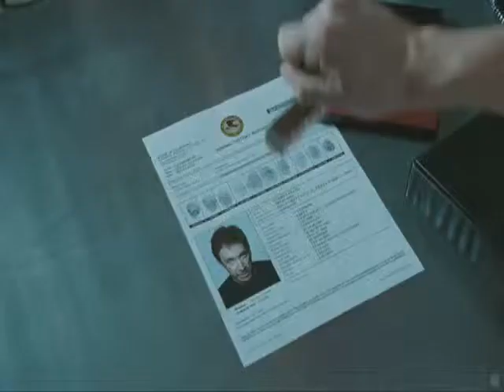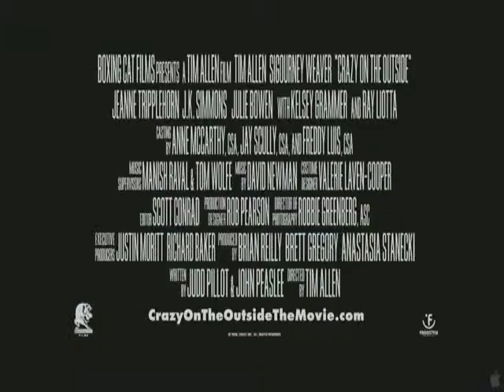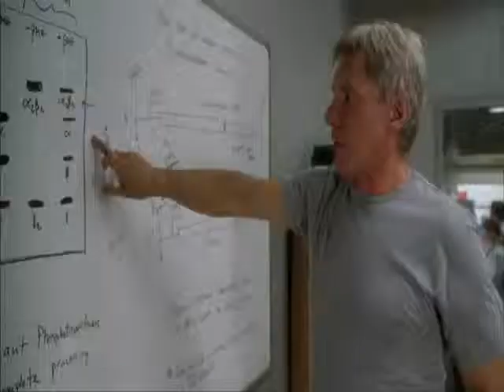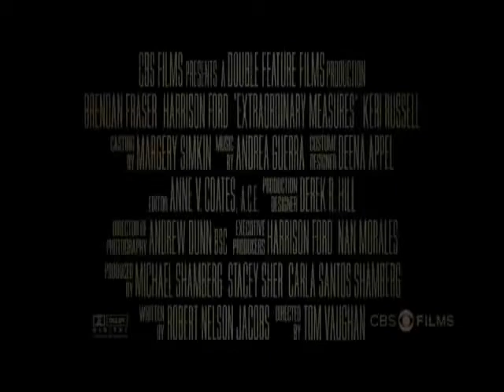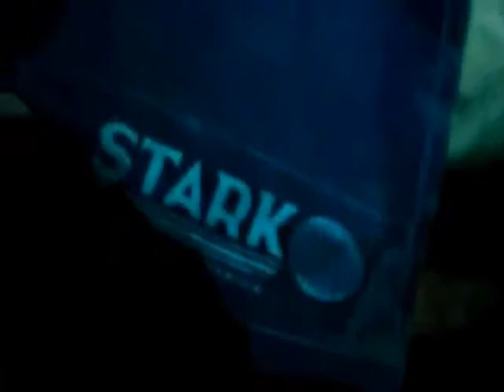2010 must see movies (4 Movies with trailers)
Summary:The mortal son of the god Zeus embarks on a perilous journey to stop the underworld and its minions from spreading their evil to Earth as well as the heavens

Release:Greece   25 March  2010
Kazakhstan 25 March 2010
Russia 25 March 2010
Singapore 25 March 2010
South Korea 25 March 2010
Canada 26 March 2010
Estonia 26 March 2010
Finland 26 March 2010
Norway 26 March 2010
Sweden 26 March 2010
UK 26 March 2010
Belgium 31 March 2010
Egypt 31 March 2010
Argentina 1 April 2010
Australia 1 April 2010
Germany 1 April 2010
Netherlands 1 April 2010
Switzerland 1 April 2010 (German speaking region)
Brazil 2 April 2010
Italy 2 April 2010
Spain 2 April 2010
Switzerland 2 April 2010 (Italian speaking region)
USA 2 April 2010
France 7 April 2010
Switzerland 7 April 2010 (French speaking region)
Poland 9 April 2010
Romania 9 April 2010
Japan 23 April 2010

Country:UK  | USA

Crazy On The Outside
Summary:A recently paroled ex-con who has trouble adjusting to the wacky normalcy of life outside of prison. He has spent the last three years behind bars after getting caught committing a crime and taking the rap for his much more dangerous pal

Release:France 15 May 2009
USA 8 January 2010

Country:USA

Extraordinary Measures
Summary: A drama centered on the efforts of John and Aileen Crowley to find a researcher who might have a cure for their two children's rare genetic disorder

Release:Canada   22 January  2010
USA 22 January 2010
UK 26 February 2010
Egypt 3 March 2010
Switzerland 10 March 2010
Germany 11 March 2010
Brazil 12 March 2010
Romania 12 March 2010
Spain 12 March 2010
France 17 March 2010
India 19 March 2010
Turkey 19 March 2010
Chile 25 March 2010
Poland 26 March 2010
Switzerland 26 March 2010
Czech Republic 1 April 2010
Denmark 8 April 2010
Russia 8 April 2010
Sweden 9 April 2010
Finland 16 April 2010
Norway 16 April 2010
South Africa 16 April 2010
Italy 23 April 2010
Argentina 29 April 2010
Australia 29 April 2010
Portugal 29 April 2010
Netherlands 13 May 2010
Belgium 26 May 2010

Summary:With the world now aware of his dual life as the armored superhero Iron Man, billionaire inventor Tony Stark  faces pressure from the government, the press, and the public to share his technology with the military. Unwilling to let go of his invention, Stark, along with Pepper Potts, and James "Rhodey" Rhodes  at his side, must forge new alliances -- and confront powerful enemies

Release:Belgium   28 April  2010
Egypt 28 April 2010
France 28 April 2010
Sweden 28 April 2010
Czech Republic 29 April 2010
Denmark 29 April 2010
Hungary 29 April 2010
Israel 29 April 2010
Netherlands 29 April 2010
New Zealand 29 April 2010
Singapore 29 April 2010
Slovakia 29 April 2010
Brazil 30 April 2010
Estonia 30 April 2010
Italy 30 April 2010
Latvia 30 April 2010
Lithuania 30 April 2010
Mexico 30 April 2010
Norway 30 April 2010
Poland 30 April 2010
Romania 30 April 2010
Taiwan 30 April 2010
UK 30 April 2010
Germany 6 May 2010
Canada 7 May 2010
Finland 7 May 2010
Greece 7 May 2010
Kazakhstan 7 May 2010
Russia 7 May 2010
Turkey 7 May 2010
USA 7 May 2010
Japan 11 June 2010

Country:USA